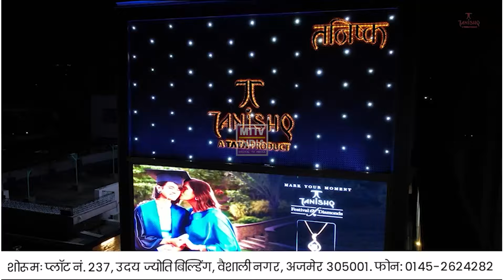Ajmer News धनतेरस पर अजमेर उत्तर क्षेत्रवासियों को विधानसभा अध्यक्ष वासुदेव देवनानी का तोहफा | MTTV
धनतेरस पर अजमेर उत्तर के क्षेत्रवासियों को विधानसभा अध्यक्ष वासुदेव देवनानी का तोहफा।

कोटड़ा अजमेर में नए सैटेलाइट अस्पताल की रखी नींव।

26 करोड़ की लागत से बनकर तैयार होगा 50 बेड वाला सेटेलाइट हॉस्पिटल।

JLN अस्पताल पर से घटेगा भार, लगभग 1 लाख लोगों को मिलेगी चिकित्सा सुविधा।

देवनानी ने कहा अजमेर उत्तर को हर प्रकार से विकसित करने की पूरी कोशिश।